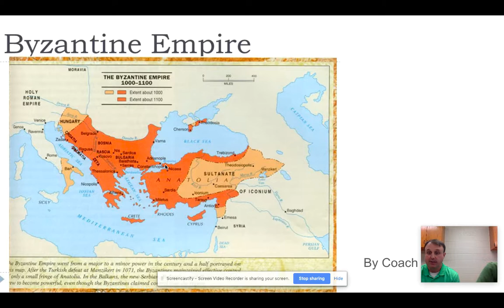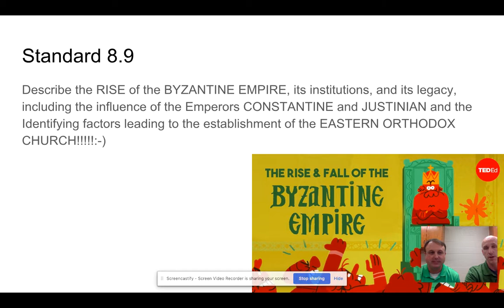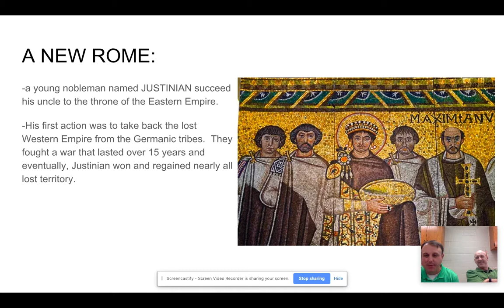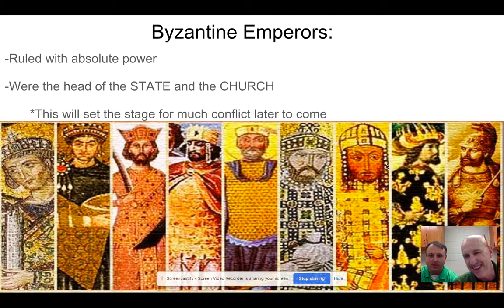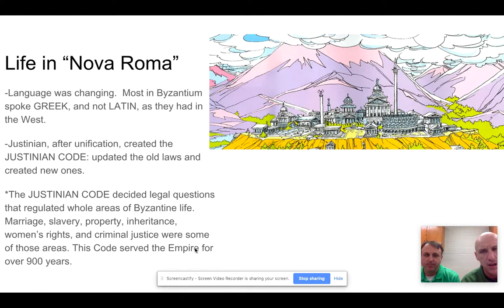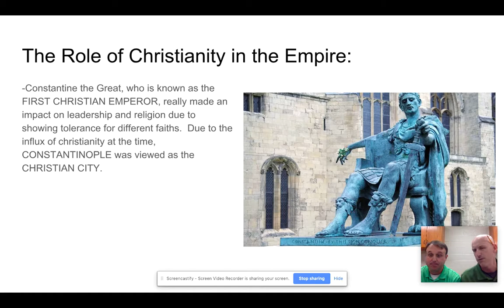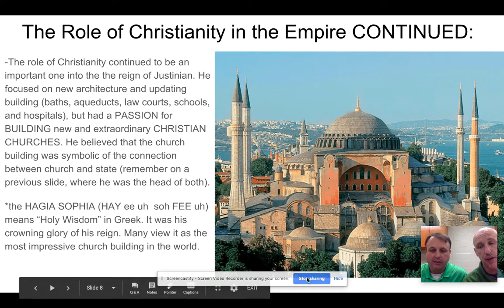Byzantine Empire Part I PROFESSORGROVESHORN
introduction to the Byzantine Empire from professorgroveshorn. Also, Coach Groves totally messed up a little bit of this information, and started talking a little about the beginning of Russia (which is closely tied to this). He will explain. :)